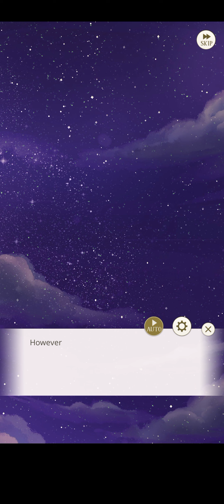Ikemen Prince - Chevalier &Licht "Beast & Bromance" EPILOGUE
Ikemen Prince and Ikemen Villains are Otome Game powered by Ikemen Series by CYBIRD.

The video is based on my game progress.

For IKEMEN PRINCE, I'll be uploading Chevalier, Silvio and Gilbert's. The rest are random; However, for IKEMEN VILLAINS, I'll be mostly uploading premium main routes/full event routes including epilogues for Alfons, Elbert, Jude and Roger. Others might just be epilogues or none at all.

Note:
Epilogues are mostly NSFW. MDNI.